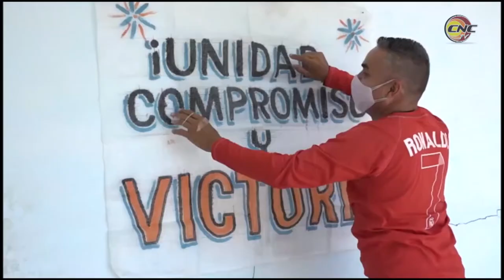Realizan jornada de actividades en colectivos de la Salud Pública de Niquero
Como reconocimiento a la labor realizada en el enfrentamiento a la Covid 19, el sindicato de la salud pública en el municipio de Niquero, encabezará el desfile por el primero de mayo en esa localidad sureña. Por estos días, el gremio realiza una jornada de actividades que incluye el homenaje a colectivos destacados, trabajos productivos, encuentros con jóvenes así como el engalanamiento de las unidades asistenciales.